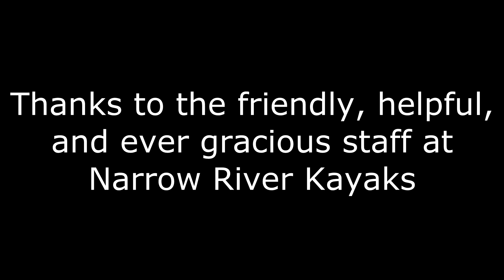Narrow River Kayaks and Paddle Boards July 3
On the soundtrack is The Rivers of Babylon by The Melodians  as it appeared on The Harder They Come album by Jimmy Cliff.  "
Koch Entertainment
UMG

youTube may associate ads with this video, super8guy never would monetize it.